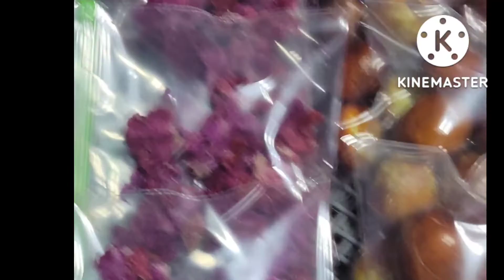작은 나눔 합니다.